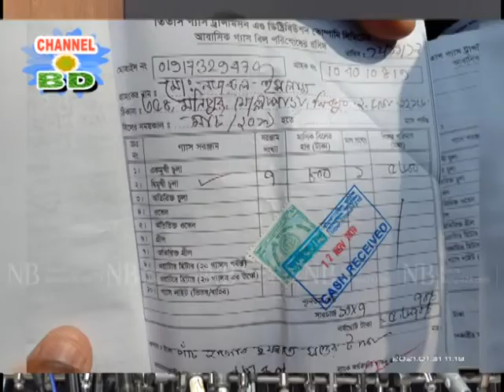১৫শ গ্রাহকদের ১০ কোটি টাকা বিল নিয়ে লাপাত্তা ফারুক।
রাজধানীর মিরপুর এলাকায় তিতাস গ্যাসের পনেরশো গ্রাহকের  কোটির বেশি টাকা নিয়ে পালিয়ে যায় ওমর ফারুক। কিভাবে এসে কাজ করেছে জানতে দেখুন...